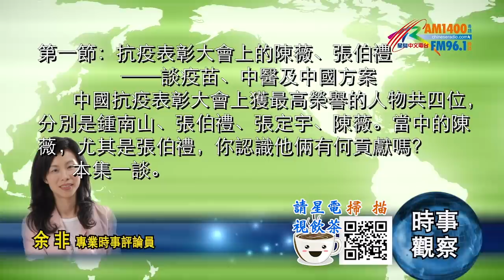09142020時事觀察 第1節 -- 余非：抗疫表彰大會上的陳薇、張伯禮──談疫苗、中醫及中國方案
余非　美國《星島中文電台》「時事觀察」節目。
第1節：抗疫表彰大會上的陳薇、張伯禮──談疫苗、中醫及中國方案
     先為留言做兩個回應。我和霍詠強合著的《時事講清講楚》是（香港）新民主出版社出版，香港三中商門市應該有售。舊書書店不一定有，但可以去指定門市請他們代訂，書到才去買書。如果是美、加的讀者想買，可以上星島平台麼麼噠訂書。即是梁總新書《劇變中的世界》電子版置放的平台，相信梁總新書列印版很快便在麼麼噠有售。我會附連結給大家。
        第二個簡易回應是我幾年前頸部有一個比較大的腫瘤，大到切出來仍不可以即時知道是否有癌細胞，要化驗後才知道。手術做得很好，但聲帶附近開過刀，始終影響了筋腱肌肉，當疲倦及緊張時，聲帶會拉緊；錄音尤其緊張，因為我貪心，總想講清楚複雜事的道理，所以有時會聲音沙啞或某些字會走音。再次感謝大家支持和包容。更多謝聽見我聲沙會叫我多休息的聽眾朋友。多謝。
      以下正式進入今天的內容。談中國抗疫表彰大會的事。
      某天在地鐵看見有上下兩行字的滾動新聞。大意是，上面一行寫道：中國召開抗疫表彰大會；下一行寫道：世衛：疫情未穩勿自滿。
      有時真覺得港式心理很可悲，是不尊重事實。
       表彰大會在開始時第一個程序就是向所有逝者默哀，氣氛莊嚴、充滿尊重。而只要聽過習近平主席在大會的講話便知道，被表彰的，包括最基層的工種，以及無名的老百姓。「捨生忘死」一段說明要致敬意的是「在大災大難前有千千萬萬個普通人挺身而出、慷慨前行！」。總之，有看過整個大會的人都知道，表彰大會是為疲累、付出很大犧牲的人打氣；強調要繼續不懈奮鬥，不放鬆。至於世衛組織，一直都肯定中國的貢獻和工作。
       表彰大會表彰了很多先進個人、先進集體，以及先進單位。當中獲最高榮譽表楊的人物共四位，分別是獲得「共和國勳章」的鍾南山；獲得「人民英雄」國家榮譽稱號的張伯禮、張定宇、陳薇。
       因為鍾南山院士已無人不識，本集用有限的時間談獲得人民英雄國家榮譽三位之中的其中兩位。張定宇醫生因為時間不夠，擇日再談。
       先談上星期說好會簡介的陳薇。解放軍少將陳薇院士令我留下深印象的，是一個約23秒的視頻，我會附連結於末尾。那半分鐘不到的視頻已成為熱搜。陳薇一邊說一邊兩眼滾動著淚水，說著說著，便淚流披面。陳薇流淚時說了些甚麼呢？以下是截出來的重點。她說：專利是我的，原創是我的，在任何場合都不用再看人面色。既然將你放在這位置，團隊是你的，旗幟不能倒，你的精神不能退，而且現在有這個能力、有這個條件（指科技），你就把事情做到極致。陳薇談上述內容時，淚流，面部飽含豐富的感情。陳薇的感受非常深刻，大概不容易完全明白。以下，我用自己的方式解讀，不一定準確。澎湃手機新聞除了有20多秒的視頻，還為訪問視頻字幕做截圖，呈現訪問中的重點。截圖有以下幾句話，「這十年、幾十年就基本沒歇過」；「真的很辛苦、真的很高興」。另一些截圖的大意是：為人民服務不是口頭的。這麼多年了，我不知道伊波拉危險嗎？我不知道新冠危險嗎？我沒有家庭嗎？不是的，我一直覺得我是個軍人，在這個崗位上就將事情做好，令人民少受些病痛折磨。2003年沙士時陳薇已穿著軍服做疫苗研發工作。她說：穿起軍服就意味著一切都該由她來做。陳薇說：我為自己自豪。
        她流著淚說的，大概就是上述內容。
        再進一步分析之前先補充兩個細節。看受勳儀式的陳薇媽媽說（那天有電視新聞團隊駐在她家中），陳薇多了很多白頭髮。另一個細節是2003年非典期間，當年37歲的陳薇（現在50多歲）帶領課題組連夜進入生物安全二級實驗室研究非典病毒，她三個多月沒見過家人。當時四歲半的兒子在電視上見到幾個月沒有見面的媽媽，情不自禁地上前親吻電視屏幕。這動作被家人拍了下來。
       十年、幾十年基本就未歇過──我想，我讀得明白當中那份既辛苦又充實的淚流滿面的心情。看過視頻的都知道，陳薇一面倦容，卻又同時堅定而滿足，用她的字眼：為自己感到自豪。
       一如陳薇所說，帶著一支團隊，而且現在有條件做到極致，沒得退下來的。2003年沙士、生物安全二級實驗室做疫苗那一筆剛才談過了，由那時到現在，她是個有17年經驗的、超級寶貴的人材。這十七年，她參與了沙士抗疫，2014年去西非支援伊波拉病毒抗疫工作，陳薇及其團隊負責基因突變型伊波拉疫苗的研發工作。當年一如現在，也是世界各國都有團隊開展疫苗研發工作。陳薇2015年3月已可以在中國招募在華非洲人做1期臨床測試。到了5月，去西非國家塞拉利昂做2期臨床測試。且注意，這一次，是中國疫苗在境外臨床試驗的零的突破。可是，加拿大於7月底已公佈了3期臨床數據。而西非在2015年下半年疫情受控，令陳薇團隊沒有了可以及時開展3期臨床的環境條件。那一次，是中國團隊離生產疫苗最接近的一次，結果失諸交臂。2015年10月，陳薇在《柳葉刀》雜誌發表2期研究結果，證實她的疫苗安全性良好，而且低劑量已有很好的免疫效果。可是一切都徒勞，未做3期測試就是未完成，未來不可以量產，等於沒有經濟收益。2018年伊波拉再次侵襲剛果（金），世衛組織推廣上述加拿大疫苗進行接種。
        明白上述背景，就知道此次新冠疫苗研發及時並成功進入第三期，對她是何等意義。陳薇在十七年間，遇上沙士、伊波拉病毒、新冠肺炎三場疫病。去到新冠肺炎，陳薇終於為中國在疫苗領域上取得主動權。明白十七年來如何一路走來，我想，會更加明白陳薇的流淚是甚麼一回事。
        第二位人民英雄張定宇，日後找時間談。以下留時間談張伯禮。習近平的講話內有以下一段：「尊重科學，集中體現了中國人民求真務實、開拓創新的實踐品格。……在沒有特效藥的情況下，實行中西醫結合，先後推出八版全國新冠肺炎診療方案，篩選出『三藥三方』等臨床有效的中藥西藥和治療辦法，被多個國家借鑒和使用。……」
       中醫的作用、中西醫結合下的中國方案，是此次疫情最大的成績之一。今年年頭、2月中，武漢建設了第一家中醫方艙醫院。按其所在位置稱做江夏方艙醫院。負責江夏方艙醫院的醫療團隊，是來自五個省份20家中醫院的二、三百位醫護人員，並且得到武漢江夏區中醫院的支援。以上是運作，而最先提出要有一整家以中醫為主的方艙醫院，是張伯禮和劉清泉的建議。得人民英雄獎的張伯禮，是中央指導組專家組成員、中國工程院院士、天津中醫藥大學校長。劉清泉是北京中醫醫院院長，之後坐鎮江夏方艙醫院擔當院長。
        按張伯禮的介紹，除了服用藥物，江夏方艙醫院還組織患者學習太極拳、八段錦，又用按摩、針灸等中醫治療方法救治確診者。有病人胃口不好，吃得少恢復不了體力，對抗病有負面影響。方艙醫院會組織患者做中式帶氧運動，有患者因運動而胃口好轉，人也精神起來了。張伯禮說，他們會將病人的病因分類，開一些統一配製的湯劑。再在此基礎上，對一些需要辯證論治的患者，為其配方作出個別化的加加減減。
        72歲的張伯禮是疫情防控指導工作組內的專家成員，在疫情爆發初期，他立即在天津指導疫情防控工作。至1月27日、大年初三被抽調去武漢。初到武漢，張伯禮巡察病人的情況，隨即跟專家組成員第一時間開出藥方，有效控制了疫情蔓延。中醫藥於初發現及防禦方面發揮獨特的優勢。
        張伯禮管的不只是江夏方艙醫院，他也去其他醫院像做門診般為求診者把脈開藥。他白天指導臨床會診、巡查病區，晚上召集會議研究治療方案，有時一天只睡兩三個小時。在超負荷的工作量下奮戰了大半個月，張伯禮膽囊炎發作。2月中用微創手術切除膽囊。他說笑：「這回我把膽留在了武漢，真的與武漢市民肝膽相照了。」手術後，醫生要求至少休息兩星期，但是張伯禮請醫生「多給點藥，住院一個星期就行。」
         在這位「無膽英雄」的推動下，新冠肺炎救治全程都有中醫藥的身影。在武漢用中藥的不只江夏方艙醫院。16家方艙醫院累計收治患者超過1.2萬人，每家方艙醫院都配備中醫藥專家，同步配送清肺排毒湯、宣肺敗毒等方劑，中藥使用率達90%。至於只用中醫的江夏方艙醫院，為疫情奮戰了一個月，至3月10日休艙時，總共收治564名患者；無一例轉為重症，無一例復陽。
       跳開具體醫治了多少人，張伯禮在疫情中最大的貢獻是令中醫藥在抗疫期間取得正當性。張伯禮事事親力親為，在疫情最緊張的幾個月請戰用中醫介入，令中醫有用武之地，而且被證明有用。他在過程中分類開成方成劑的藥，之後在上述基礎下再去做個別處理；做法證明中藥某程序上是可以標準化的，也可以大量應用。張伯禮令中醫在抗疫中找到位置和角色；令中國對抗新冠疫情的方案，成為有特色的中國方案。
       張伯禮除了醫術好，人品也好。他得過不少獎項和獎金，不少都捐去助學，扶持一些品學兼優的貧困學生。捐款前前後後有400多萬人民幣。擔任人大代表時，張伯禮又奔走呼籲加快實施全科醫生培養制度，在培訓、提高水平和薪酬待遇方面出了不少力，為醫療界留住人才。此外，他又為中醫中成藥開發注入現代科技，令中醫藥可以愈來愈規模化、標準化，為中醫藥在海內外得到更大的認可打下基礎。
       今集沒有甚麼需要總結，就讓大家好好認識一些高尚的人格和心靈。

余非、霍詠強《時事講清講楚》

陈薇哭了！研发疫苗头发变白上热搜，全网心疼
澎湃新闻